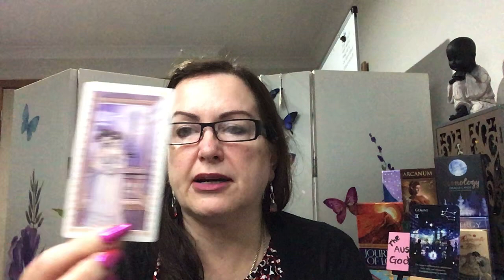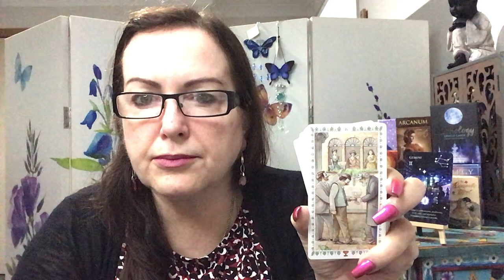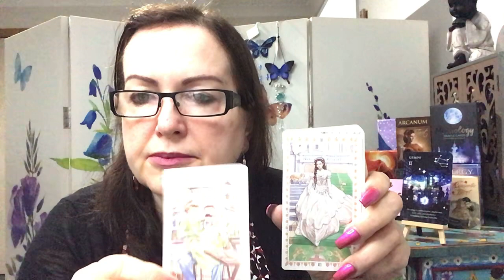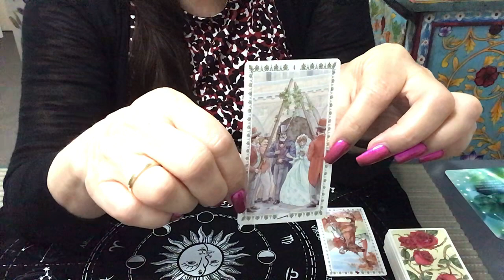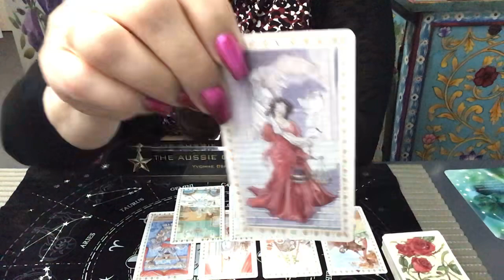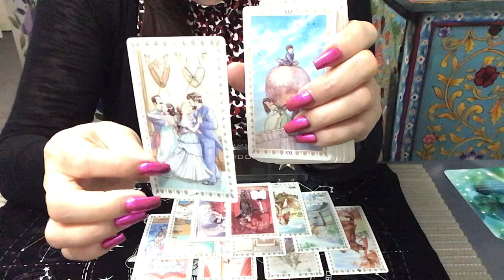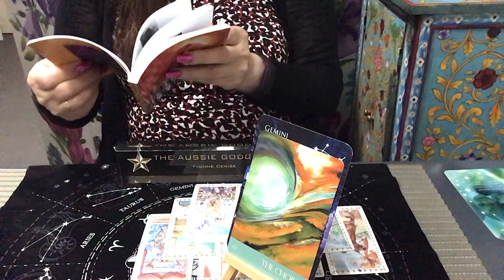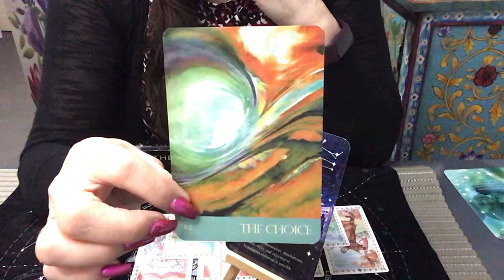Gemini Weekly Reading - Your Love Is Returning, This Person Is Smitten With You x